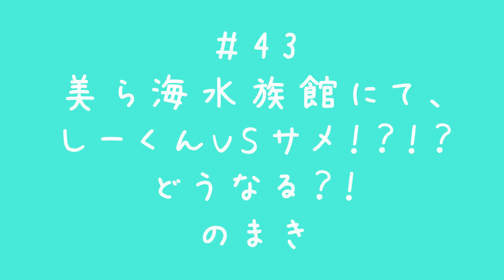【美ら海水族館】サメvs2歳児☆迫力の水槽や展示物に2歳児は最後まで泣かずに楽しめる…！？大きな魚がいっぱい沖縄旅行の代表格を家族で楽しみました☆ しーくんチャンネル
大人気の「美ら海水族館」に行ってきました☆
おおきなさかなの迫力に2歳児は泣かずに楽しめるのか…

水族館では、神秘に満ちた沖縄の生き物たちの雄大な世界が広がります。

太陽の光が降りそそぐ「サンゴの海」水槽では大規模なサンゴの飼育展示をご覧になれます。そして、世界最大の魚ジンベエザメや、世界初の繁殖に成功したナンヨウマンタが観察できる大迫力の巨大水槽「黒潮の海」。さらに謎に包まれた沖縄の深海を再現した「深層の海」水槽へと、沖縄の海を丸ごと体感できます。

2023年誕生日までに10万人登録で芸能界デビュー✨